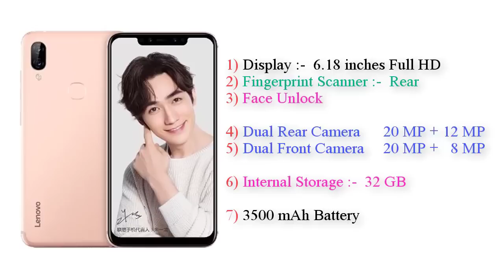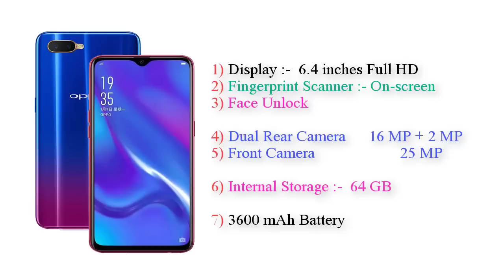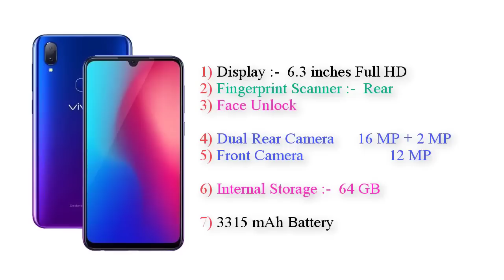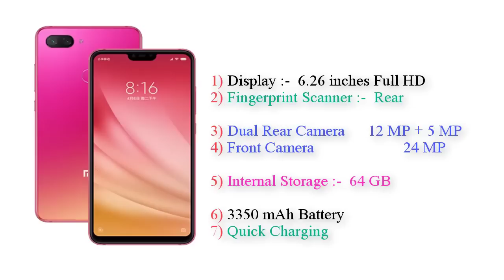Top 5 UpComing Mobiles! Samsung, Vivo, Xiaomi, OPPO, Lenovo ! Price and Launch Date in india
Samsung Galaxy J8 Plus, Vivo Z3, OPPO K1,
Lenovo S5 Pro, Xiaomi Mi 8 Youth,

1) Lenovo S5 Pro
Key Features
1.8 GHz Octa Core6 GB RAM 64 GB Storage
6.2" (15.75 cm) Display3500 mAh Battery
12 MP Rear Camera20 MP Front CameraVoLTE,
Dual SIM Quick Charging

2) Vivo Z3
Key Features
2 GHz Octa Core4 GB RAM 64 GB Storage
6.3" (16 cm) Display3315 mAh Battery
16 MP Rear Camera12 MP Front CameraVoLTE,
Dual SIM

3) OPPO K1
Key Features
2.2 GHz Octa Core4 GB RAM 64 GB Storage
6.4" (16.26 cm) Display3600 mAh Battery
16 MP Rear Camera25 MP Front CameraVoLTE,
Dual SIM

4) Xiaomi Mi 8 Youth
Key Features
2.2 GHz Octa Core4 GB RAM 64 GB Storage
6.26" (15.9 cm) Display3350 mAh Battery
12 MP Rear Camera24 MP Front CameraVoLTE,

5) Samsung Galaxy J8 Plus
Key Features
1.8 GHz Tru-Octa Core4 GB RAM 64 GB Storage
6.0" (15.24 cm) Display3500 mAh Battery
16 MP Rear Camera8 MP Front CameraVoLTE,
Dual SIM

This Mobiles has not been annouced yet, and is based on unofficial preliminary specifications.